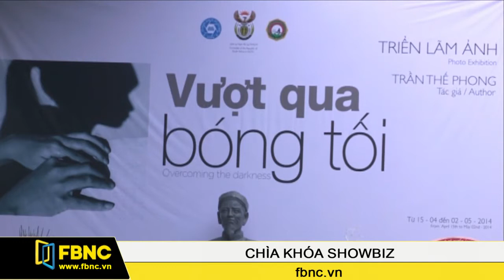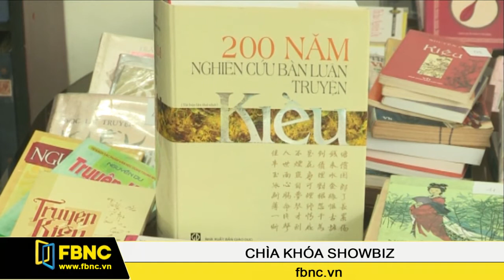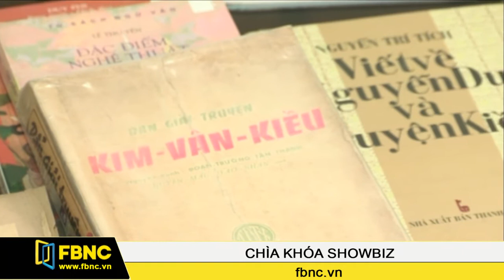19/04/2014: Chìa Khóa Showbiz (Phần 3)